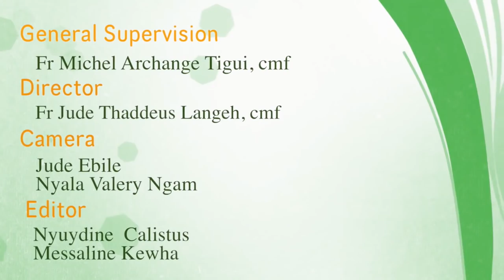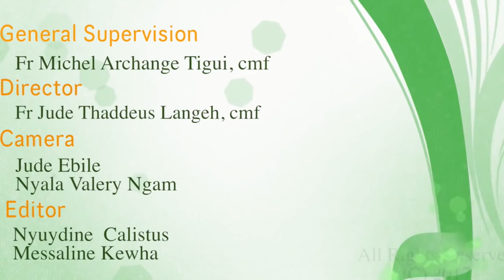1er dimanche de Careme Bayemi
Homélie du Premier Dimanche de Carême A